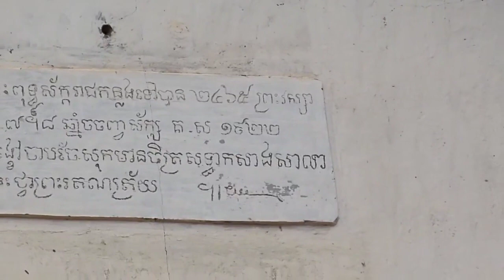វត្តអារាមជាឃ្លាំងធ្វើឲ្យខ្មែរខ្លាំង ដោយការចងញាតិអក្សរភាសា ប្រពៃណីជាតិការពារកុំឃ្លាត ការពារព្រះសង្ឃ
ឃ្លាំងវប្បធម៌ដែលមិនចេះសាប
ដូចជាសំណាប ប្រឹងដុះបែកគុម្ព
សំណាបយោងដី វប្បធម៌យោងភូមិ
ចូលឆ្នាំបិណ្ឌភ្ជុំ ជាសញ្ញាណជាតិ។
វត្តអារាមបាន ក្លាយទៅជាឃ្លាំង
ធ្វើឲ្យខ្មែរខ្លាំង ដោយការចងញាតិ
អក្សរភាសា ប្រពៃណីជាតិ
ការពារកុំឃ្លាត ការពារព្រះសង្ឃ។

ទាក់ទងស្នើសុំសៀវភៅ :
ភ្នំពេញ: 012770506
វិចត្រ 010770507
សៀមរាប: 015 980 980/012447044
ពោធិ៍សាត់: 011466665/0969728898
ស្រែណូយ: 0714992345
សូមទាញយកឯកសារ កិច្ចព្រមព្រៀងនេះតាមរយៈ៖
១. សូមអានឯកសារនេះ ជាភាសាខ្មែរ (ច្បាប់ដើម ជារូបថត)
២.សូមអានឯកសារនេះ ជា ៥ភាសា ឆ្លាស់គ្នា អង់គ្លេស បារាំង ចិន រូស្ស៊ី និង ភាសាខ្មែរ ចាប់ពី ទំពរ័ ២៧ ដល់ ៣០៦ ពី អង្គការសហប្រជាជាតិ៖